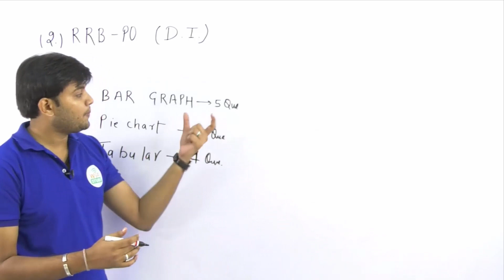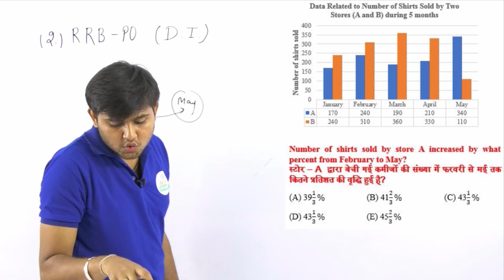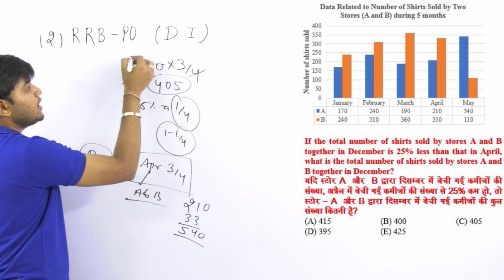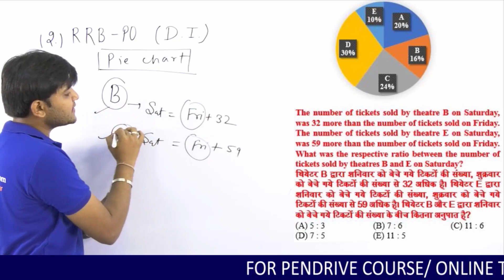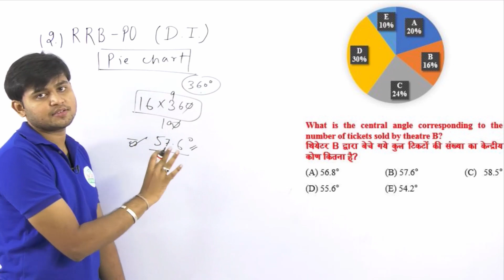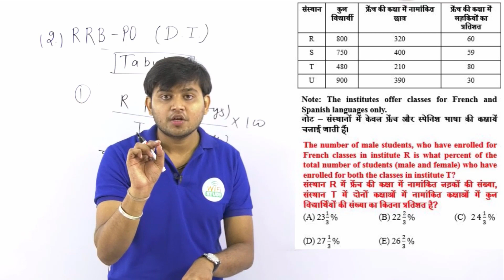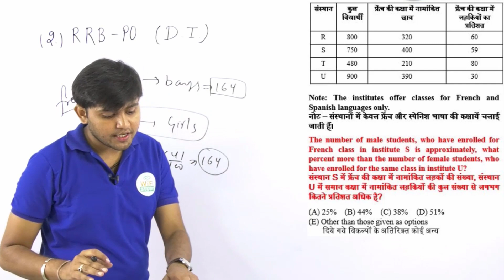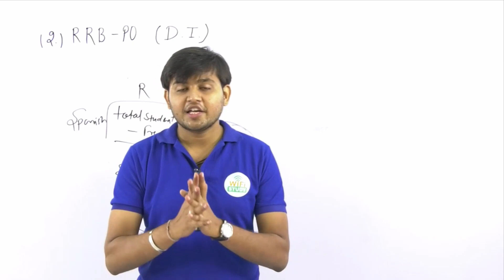✅ Important DI Questions जो IBPS RRB 2017 में आ सकते है Video जरूर देखे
Important DI Questions जो IBPS RRB 2017 में आ सकते है Videoजरूर देखे